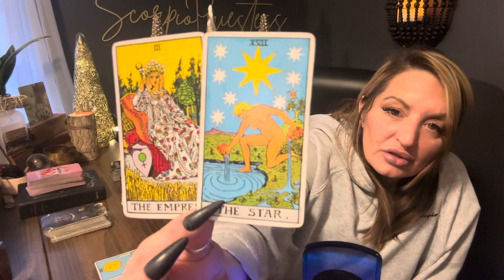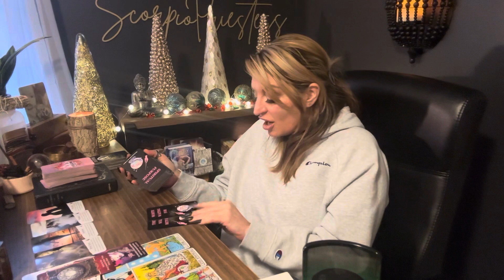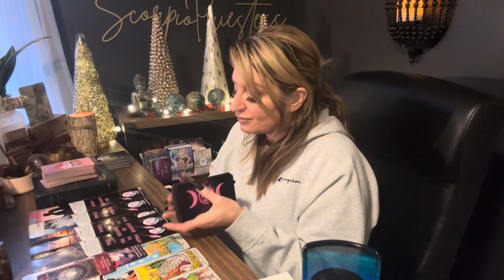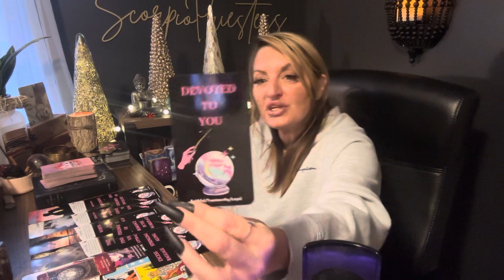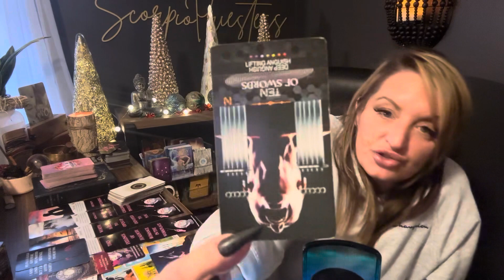Scorpio | Trust the plan “they will Return “ Secretly watching ,Surrendering & Letting go of FEAR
00:00 HEALING messages
15:46 What to In Expect LOVE
30:30 Questions answered

Scorpio, predictions, Scorpio, love, tarot, reading, soulmate, twinflame, reading

Scorpio season Sale
🎁 Scorpio bday SALE 1 hour FaceTime $7.77 discount .Promo Scorp100
Promo Bday1

15 minute FaceTime $25
20 minutes FaceTime $30
30 minute FaceTime $40
60 minute FaceTime $80
90 minute FaceTime $125

Scorpiopriestess
DRAWLING WILL BE ON November 30

 @scorpiopriestess9 Instagram